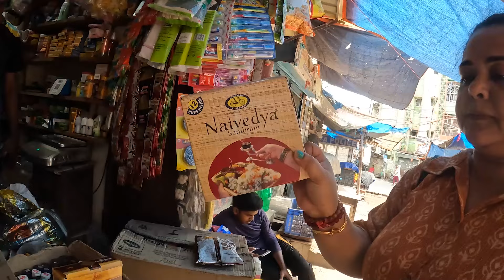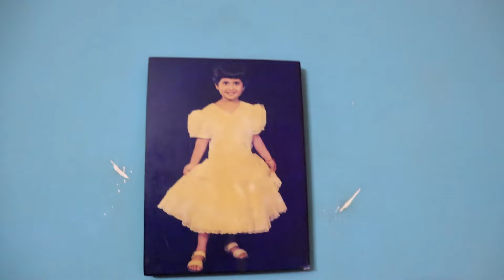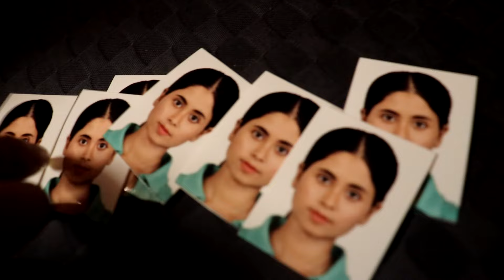Saurav কি ব্যবসা করতো আর কেনো বন্ধ হল ❌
When all the dust is settled and all the crowds are gone, the things that matter are faith, family, and friends. I hope you people enjoy our bonding and lifestyle. Thank you for being a part of it. A huge warm hug from us to y'all.